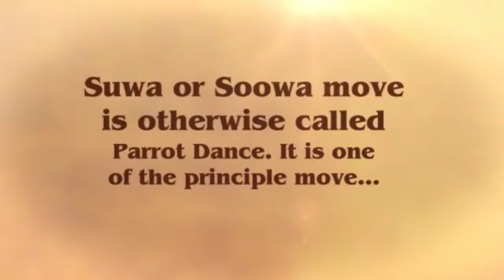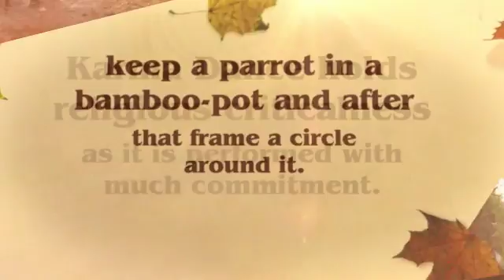Chhattisgadhi Folk Dance | Sanskritik Chhattisgarh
Folk Dance of Chhattisgarh are for the most part tribal moves that simply showcase tribal society of the state. As dances are the real alternative of diversion in tribal groups, individuals love moving and are gifted in its fluctuated shapes. All the tribal moves are significantly bunch moves which include complex footwork and rhythms. These entrancing tribal dance of Chhattisgarh are excessively pleasant and must, making it impossible to look for the superb and stupendous move exhibitions.

Sanskritik Chhattisgarh,
Historical Place in Chhattisgarh,
Chhattisgarh Sanskriti,
Chhattisgarh Handicrafts,
Chhattisgarh Hand looms,
Chhattisgadhi Folk Dance,
Folk Dance of Chhattisgarh,
Chhattisgadhi Culture,
Cultures of Chhattisgarh,
Rock Arts in Chhattisgarh,
Rajim Kumbh,
Rajim Mela